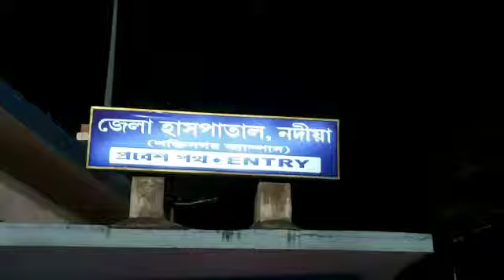BREAKING..তৃণমূল কর্মীদের হাতে আক্রান্ত বিজেপি কর্মীর মৃত্যু পুলিশ কাস্টডিতে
নিজস্ব প্রতিনিধি,নদীয়া, ১৭মেঃ- তৃণমূল কর্মীদের হাতে আক্রান্ত হবার পর চিকিৎসার গাফিলতিতে হাসপাতালের পুলিশ কাস্টডিতে বিজেপি কর্মীর মৃত্যু। মৃত বিজেপি কর্মীর নাম হারাধন মৃধা। বুধবার নদীয়ার ভীমপুর থানার এলাঙ্গী গ্রামে তৃণমূল কর্মী সমর্থকরা হারাধন মৃধাকে মারধর করে। আশঙ্কাজনক অবস্থায় ভীমপুর থানার পুলিশ হারাধন কে উদ্ধার করে প্রথমে ভীমপুর প্রাথমিক স্বাস্থ্য কেন্দ্র ও পরে সেখান থেকে শক্তিনগর জেলা হাসপাতালের জেল লকাপে ভর্তি করে।শক্তিনগর জেলা হাসপাতালে চিকিৎসার গাফিলতিতে মৃত্যু হয় বলে অভিযোগ।